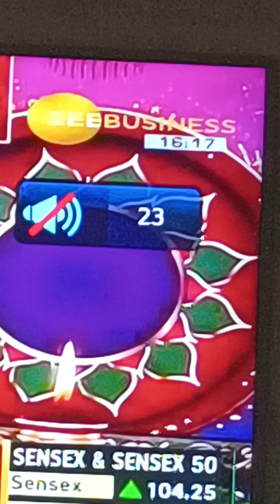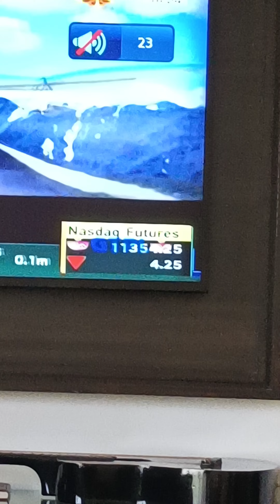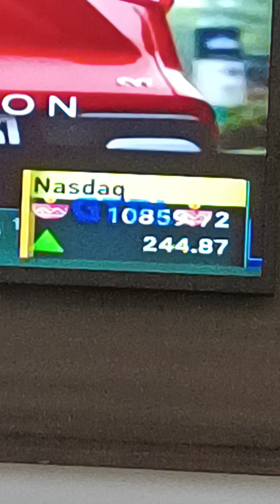Diwali Muhurat trading today